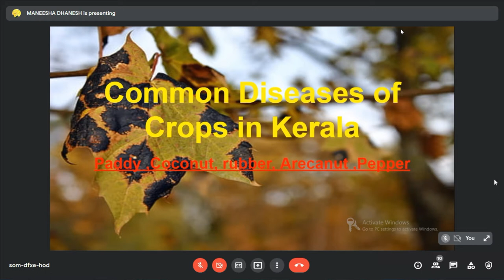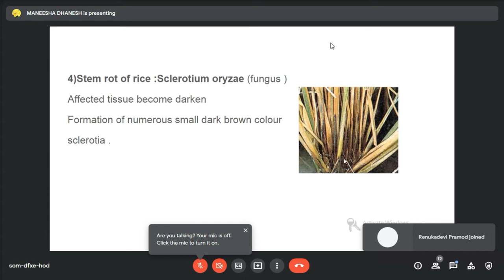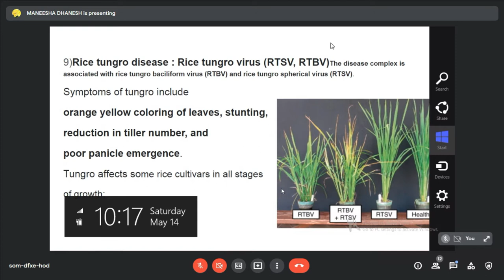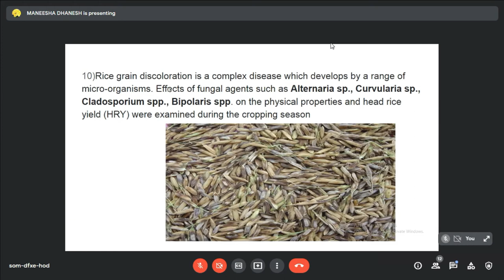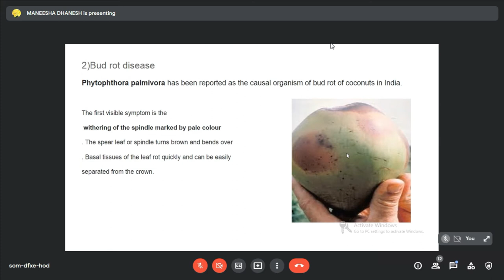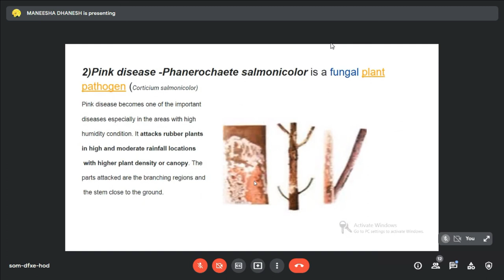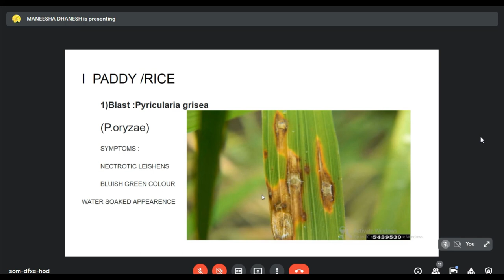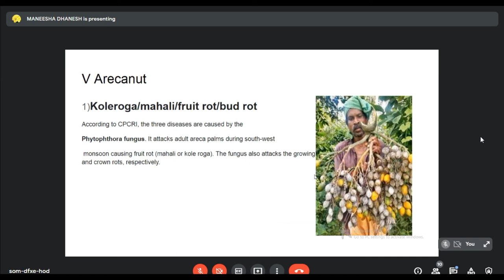HSST Botany | Plant Pathology | Kerala PSC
Plant pathology portions include 1st modules  of HSST botany syllabus .

Common diseases of crops in Kerala :
Causative organisms and symptoms